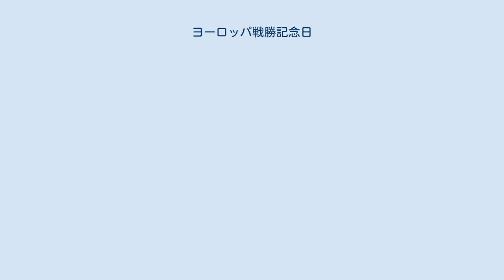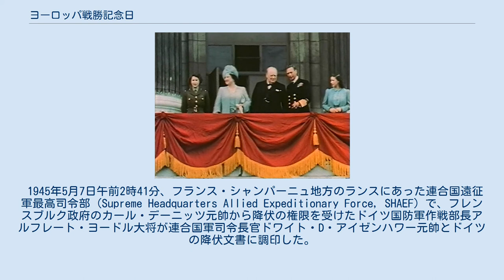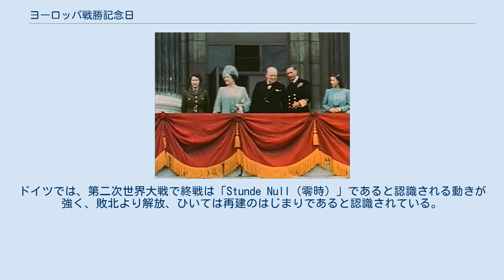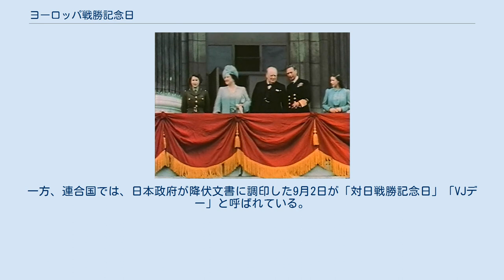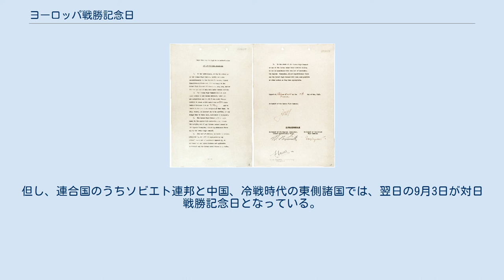ヨーロッパ戦勝記念日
第二次世界大戦 」 ヨーロッパ戦勝記念日 群集にVサインを掲げるチャーチル首相（ロンドン、1945年5月8日） ヨーロッパ戦勝記念日（ヨーロッパせんしょうきねんび）は、第二次世界大戦において連合国がドイツを降伏させた日として、ヨーロッパにおける勝利を記念する日である。
英米仏など大半の連合国ではVEデー（英: Victory in Europe Day, V-E Day or VE Day）とも呼ばれる日で、5月8日に当たる。
ただしロシアなど旧ソ連諸国では、5月9日を大祖国戦争戦勝記念日とする。
 カールスホルストで調印されたドイツ軍の降伏文書。
 1945年5月7日午前2時41分、フランス・シャンパーニュ地方のランスにあった連合国遠征軍最高司令部 (Supreme Headquarters Allied Expeditionary Force, SHAEF) で、フレンスブルク政府のカール・デーニッツ元帥から降伏の権限を受けたドイツ国防軍作戦部長アルフレート・ヨードル大将が連合国軍司令長官ドワイト・D・アイゼンハワー元帥とドイツの降伏文書に調印した。
文書での停戦発効時刻は中央ヨーロッパ時間で5月8日23時01分となっていた。
文書にはソ連軍代表のイワン・ススロパロフ大将が証人として署名している。
正式な降伏文書調印はここで成立した。
イギリスは当時西ヨーロッパ夏時間をとっていたため、停戦時刻は5月9日0時01分にあたる。
 しかし連合国側は、第一次世界大戦のヴェルサイユ条約がドイツ国民に受け入れられず、「背後の一突き」伝説を生み出してナチ党の台頭を招いたことを繰り返す可能性を感じていた。
このため連合国は戦場での降伏文書にだけでは足らず、批准文書が必要であると考えた。
この調印を行う人物は陸海空軍三軍の最高指揮権を持つ人物、ドイツ国防軍最高司令部長官ヴィルヘルム・カイテル元帥でなければならないと考えられていた。
ソ連側は調印式にアイゼンハワー元帥の参加を要請したが、かわりに副司令官でイギリスのアーサー・テッダー元帥を派遣した。
 5月8日、ベルリン市内のカールスホルストにおかれた赤軍司令部（ドイツの工兵学校兵舎を利用した）に、カイテル元帥らドイツ代表が到着した。
調印式は同日正午すぎに予定されていたが、夜半までずれ込んだ。
これは調印文書をロシア語訳するのに時間がかかったという技術的理由があったからという説と、連合軍側証人として参加する予定だったフランスのジャン・ド・ラトル・ド・タシニー大将が、正式代表として調印に参加する事を要求したためであったという説がある。
後者の説では証人の署名欄を代表のすぐ下にして準代表としての形を整える事でド・ラトルも承諾したとされる。
 停戦時刻を過ぎた午後11時から、赤軍のゲオルギー・ジューコフ元帥とテッダー元帥、そしてドイツ国防軍のヴィルヘルム・カイテル元帥が降伏文書に調印した。
連合軍側証人としてはド・ラトル将軍のほか、アメリカのカール・スパーツ准将が副署している。
調印時刻はベルリン時間5月9日午前0時15分だった。
 ただしヨーロッパで完全に戦闘が終結したのは、プラハの戦いが終結した5月11日の事だった。
 バッキンガム宮殿のバルコニーに立つ英国王一家とチャーチル 1945年5月8日、各地で大規模な祝典が開催された。
特にロンドンでは盛大で、この後も数年間にわたり食糧や衣服の配給が続いた厳しい経済環境の中、100万人以上の群集がカーニバルのような雰囲気の中で欧州戦線の終わりを祝った。
トラファルガー広場からザ・マルを経てバッキンガム宮殿に至る地域は群集で埋まり、イギリス国王ジョージ6世とエリザベス王妃、イギリス首相ウィンストン・チャーチルが宮殿バルコニーから人々に手を振った。
この時、エリザベス王女とマーガレット王女はロンドンの群衆の中へ入って人々と共に祝うことを許された。
 アメリカ合衆国では、ハリー・S・トルーマン大統領の61歳の誕生日だった。
トルーマン大統領は、この勝利を、大戦のほとんどを指揮したものの1ヶ月弱前の4月12日に死去した故フランクリン・ルーズベルト前大統領に捧げる旨を語った。
この日、前大統領の30日間の喪のため、国旗はまだ半旗であった。
 調印時刻のベルリン時間5月9日午前0時15分は、モスクワ夏時間では5月9日午前2時15分であった。
この為ロシアをはじめカザフスタン、ベラルーシなど多くの...